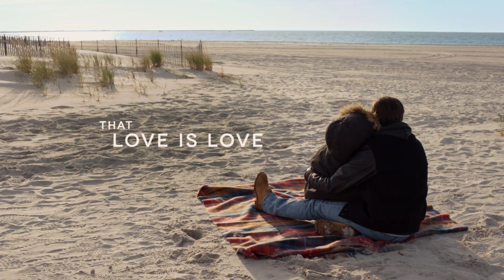Freeheld | official trailer US (2015) Julianne Moore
official trailer for Freeheld
Based on the Oscar-winning short documentary and adapted by the writer of Philadelphia, Freeheld is the true love story of Laurel Hester (Julianne Moore) and Stacie Andree (Ellen Page) and their fight for justice. A decorated New Jersey police detective, Laurel is diagnosed with cancer and wants to leave her hard-earned pension to her domestic partner, Stacie. However, the county officials, Freeholders, conspire to prevent Laurel from doing this. Hard-nosed detective Dane Wells (Michael Shannon) and activist Steven Goldstein (Steve Carell) unite in Laurel and Stacie’s defense, rallying police officers and ordinary citizens to support their struggle for equality.